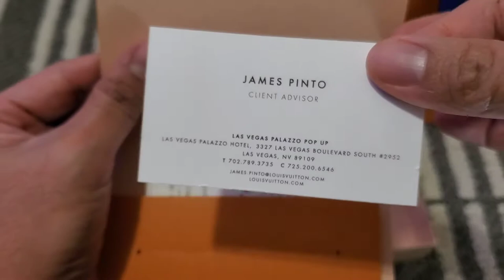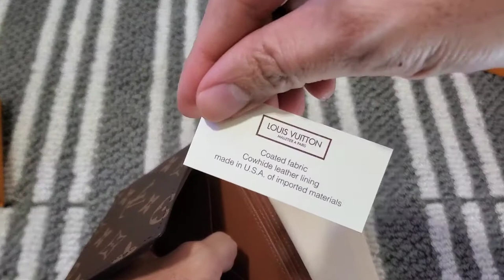Unboxing: Louis Vuitton MULTIPLE WALLET (M60895)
Unboxing my Louis Vuitton MULTIPLE WALLET(M60895) Picked last June from Las Vegas Palazzo Pop Up Store.  Look up James Pinto for your needs, funny personable and super helpful.  Always fun to pick something up in LV in Vegas.

Named because of its multiple pockets and slots, this is a neat and discreet wallet that fits comfortably into the breast pocket of a suit jacket. Unmistakably stylish in Monogram canvas.

Detailed Features

4.5 x 3.5 x 0.6 inches
(length x Height x Width)

Coated Canvas

Cowhide Leather and Canvas lining

Cowhide Leather filetto trimmings

3 credit cards slots

2 compartments for bills and tickets

2 side slots for receipts

2 business cards slots